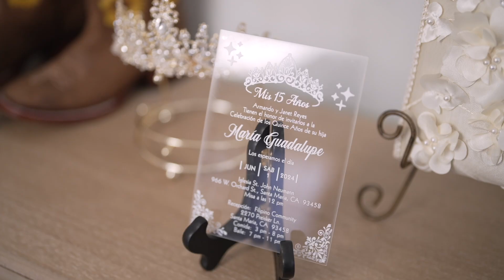Lupita's quince Highlights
Short film.quinceaneras songs. Chambelanes, Baile sopresa,
Baile con papa baile con mama. Mis Quince Años.